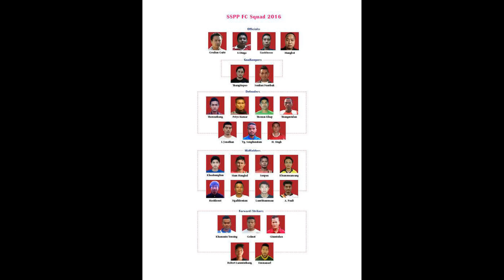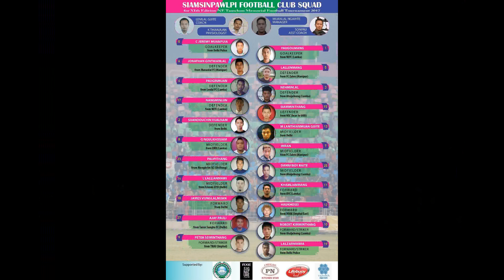SSPP FC Players and MC | Years of Participation and its final achievement on the 12th year of 2018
Photo collection kim zou lou, poilua.